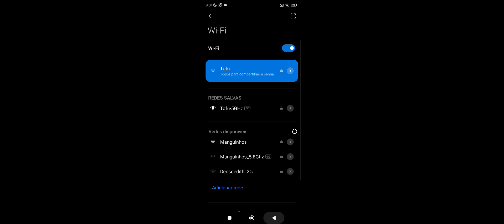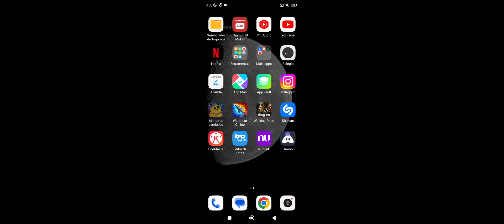Monstros Lendários - Gameplay Ep.24 - Sorte na ZONA DO SAFARI, Batalha no Ginásio de CERULEAN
E aí, galera, blz?
Então...
Hoje vamos começar mais uma Gameplay sobre um jogo muito parecido com Pokémon, nome do jogo:
Monstros Lendários

Pessoal, no episódio de hoje vamos na Zona do Safari pegar um pokémon muito bom, e também vamos tentar a sorte no Ginásio da cidade de Cerulean.

por que fortalece muito o canal!!

Quer Assistir desde o início?:
Monstros Lendários - jogo estilo Pokémon para Celular Android